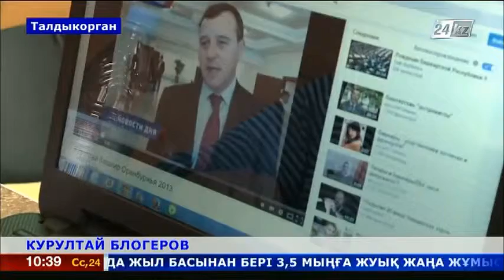Республиканский курултай блогеров прошел в Талдыкоргане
Подобный форум проводится уже в 5-й раз, но в Жетысу впервые. В нем приняли участие около 70 блогеров со всех уголков страны. В программе курултая круглые столы, посвященные вопросам современной интернет-журналистики, мастер-классы, а также различные конкурсы.